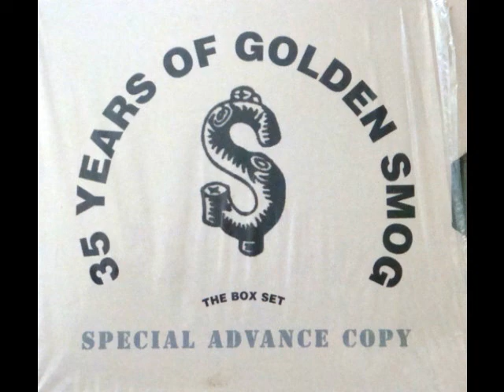Golden Smog - Superstar - 1992 Minneapolis, MN